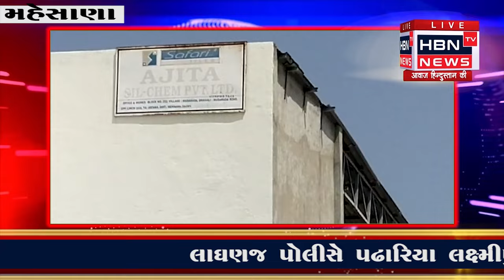ધનાલી ગામમાં અજીતા સીલ ટાઇલ્સ ની કંપનીમા થતું મજૂરોનુ શોષણ નિયમો મૂકી ગુલામો જેવી જિદગી જીવવા મજબૂર